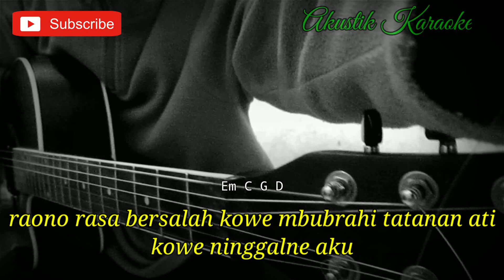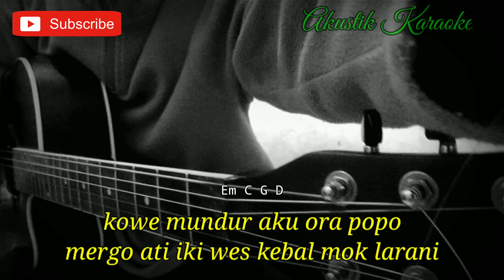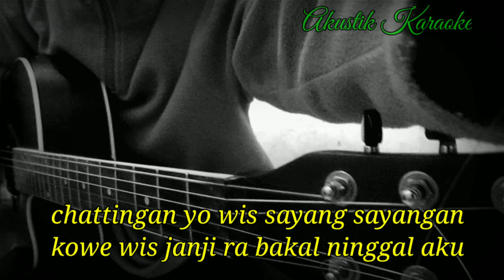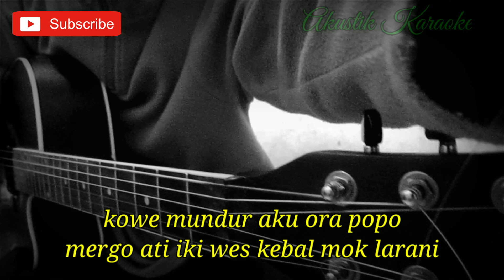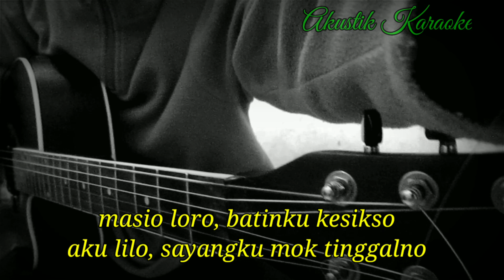KEBAL KELARAN - HAPPY ASMARA (AKUSTIK KARAOKE) || LIRIK DAN CHORD GITAR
Halo sodara kali ini ada lagu terbaru happy asmara kebal kelaran

Semoga video karaoke Akustik kebal kelaran bermanfaat bagi anda ya

Lirik kebal kelaran